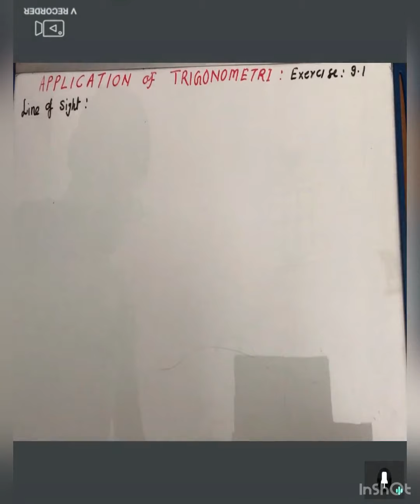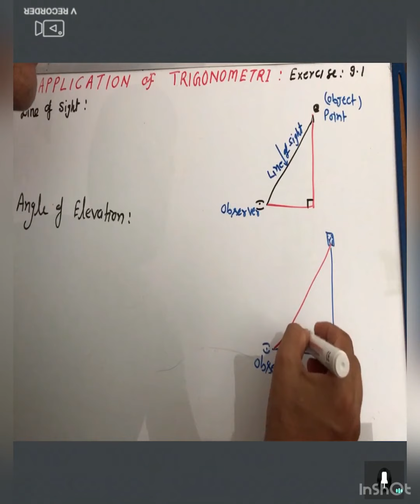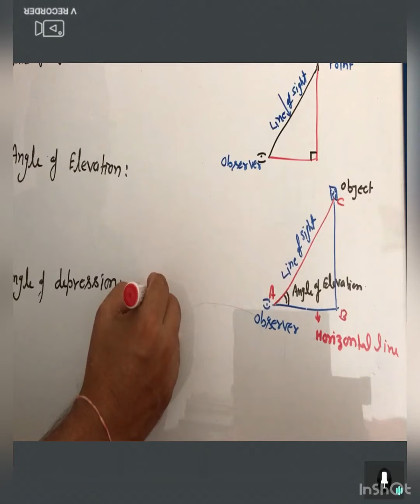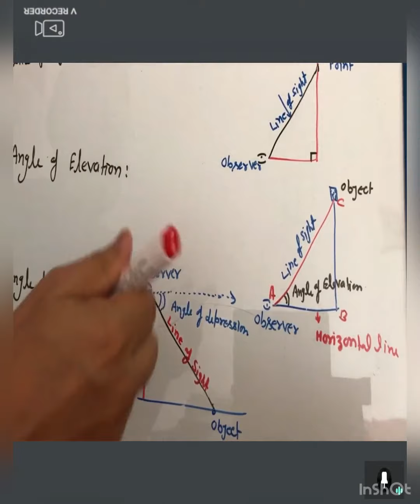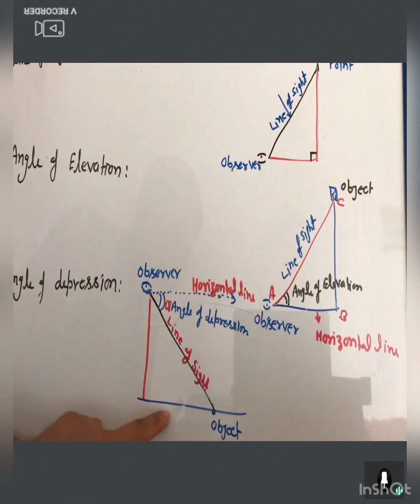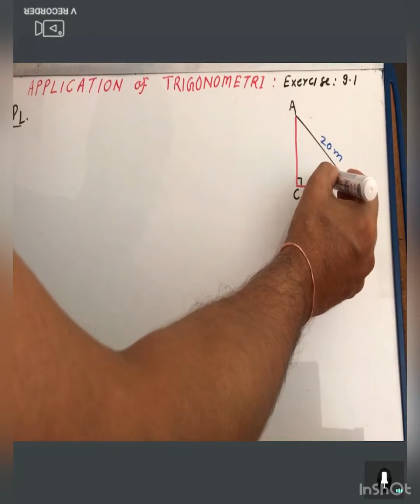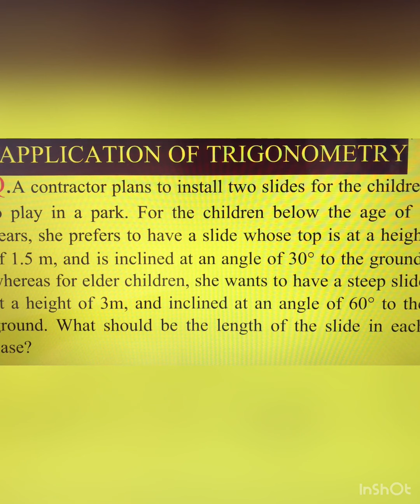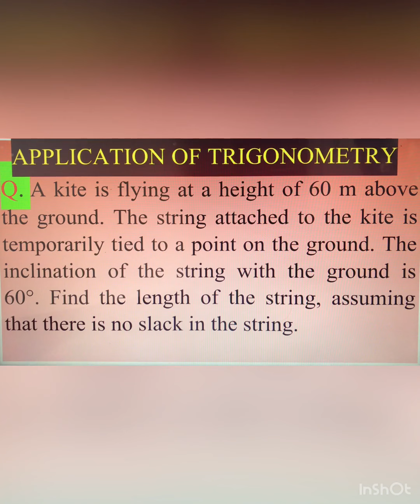APPLICATION OF TRIGONOMETRY I HEIGHT AND DISTANCE I QUESTIONS ON HEIGHT I MATHEMATICS I CLASS X-CPT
THIS INTERESTING AND NICE VIDEO IS MADE ON THE TOPIC OF APPLICATION OF TRIGONOMETRY OF CLASS X FOR CREATING THE INTEREST IN THE MATHEMATICS IN ALL STUDENTS. I WANT TO TELL YOU THAT MATHEMATICS IS VERY INTERESTING SUBJECT IF ANY BODY KEEN INTEREST IN IT AND TAKE IT SERIOUS ATTENTIVELY.IT IS SO NICE IF YOU GOT THE CONCEPT AND SOLUTION OF ANY TOPIC IN VIDEO FORM. I SHALL TRY TO MY LEVEL BEST TO MAKE THE MATHEMATICS VERY - VERY INTERESTING IN THE CONTEXT OF VIDEO. THIS VIDEO IS MADE FOR THE PURPOSE OF GROWING INTEREST IN THE MATHEMATICS FOR EVERYONE WHO WILL SEE THE VIDEO. I WANT TO MOTIVATE ALL OF THOSE CHILDREN AND STUDENTS WHO ARE AFRAID OR FEAR FOR THE MATHEMATICS AND UNDER STAND THAT MATHEMATICS IS A PHOBIA. I WANT TO TELL YOU THAT MATHEMATICS IS THE SUBJECT OF DAILY PRACTICE. I WANT TO MAKE THE MATHEMATICS AS AN INTERESTING AND EASY SUBJECT FOR EVERYONE. BUT I HAVE REQUESTED TO EVERYONE PLEASE SEE FULL VIDEO FOR GETTING MUCH BENEFIT OF THE KNOWLEDGE ON THE TOPIC REGARDING THE VIDEO IS POSTED. THANKING YOU AND OBLIGE, FOR GIVING ME THIS OPPORTUNITY AND READING THE FULL STATEMENT.